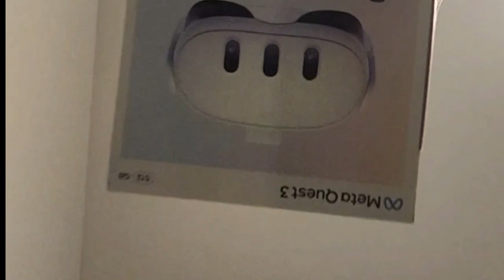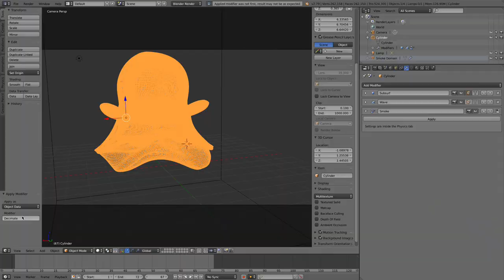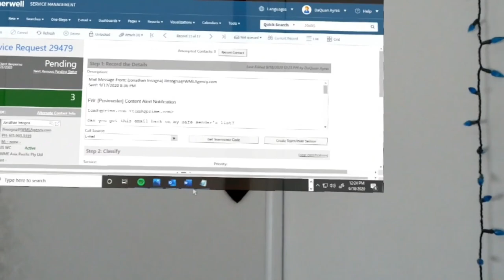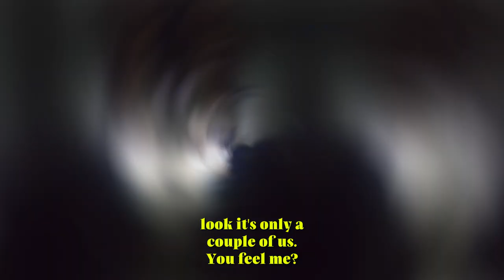FLASH FUTURE VR: Your Portal to Tomorrow's Tech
🚀 Embark on the FLASH FUTURE VR Experience with TryMyTech! 🌟

Welcome to the future of virtual reality, crafted by TryMyTech! As your premier Experience Provider, we invite you to join us in a world where imagination meets reality.

📍 Meet the Creator: Dive into our creator's hub, where the magic of VR comes alive. Discover where we'll greet your guests and the high-end gadgets at their fingertips – from the dynamic KatVR and the versatile Quest 3 to the immersive Vive Pro Eye, the innovative Microsoft Hololens, and the sleek Nreal Air, Vibey Haptics From Woojer Vest.

🎮  Go-To Games & Customized Experiences: Explore our carefully curated selection of games, handpicked for maximum engagement and fun. We tailor our game selections to fit your current customers' VR desires, ensuring every experience is uniquely satisfying.

🔍 VR Trends & Techs: Our experiences are powered by the latest in VR, featuring Cloud-based Processing, Volumetric VR, and High-Fidelity Display & Audio. We leverage 5G Connectivity for seamless play, Eye & Gesture Tracking for intuitive control, and Haptics for an incredibly tactile experience.

💡 Tips, Tricks, & Refreshments: Not only do we offer an immersive VR journey, but we also provide expert tips and tricks to enhance your experience. And to keep you refreshed, our selection of gourmet refreshments awaits.

FLASH FUTURE and TryMyTech are not just presenting a gaming opportunity; we're unveiling a new reality. Are you ready to step into the future of immersive experiences?